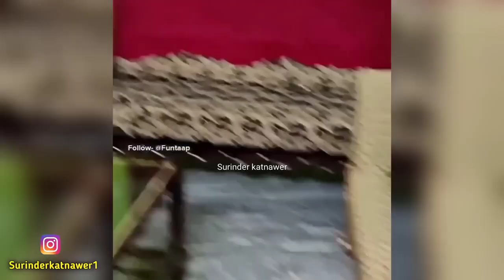school में लड़कियों को भेजने से पहले रखें कुछ बातों का ध्यान